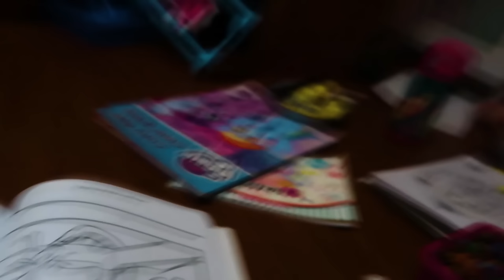Saying YES To EVERYTHING Natalia Says For 24 HOURS! (Cute Ni Natalia) | Ranz and Niana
Ayo fam so i asked you guys what vlog i can do with my sister natalia and i chose one of them! here it is haha saying yes to everything she says! turned out great and fun! enjoy!

shoutout to john ezekiel salaysay for suggesting the intro for this vlog! haha